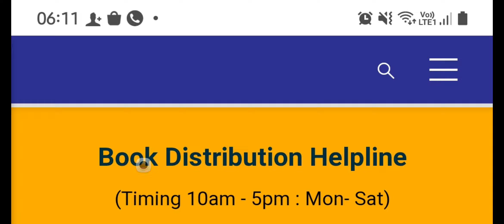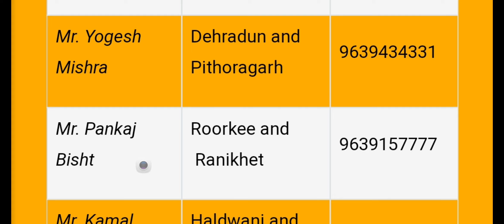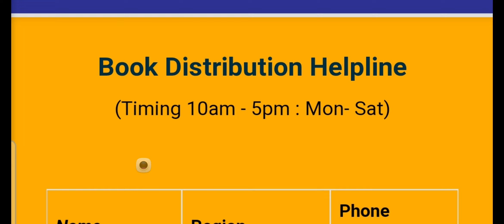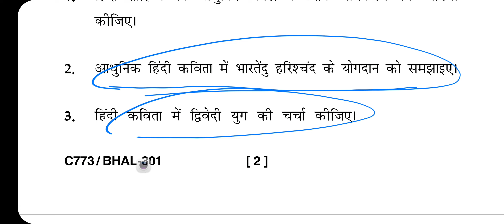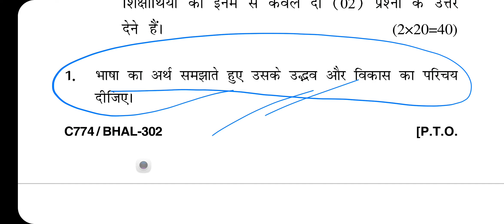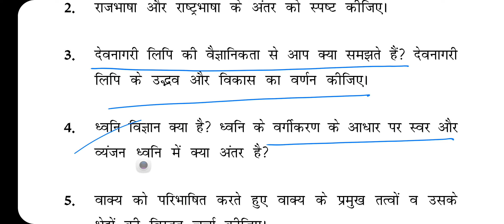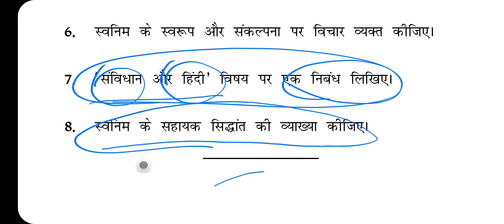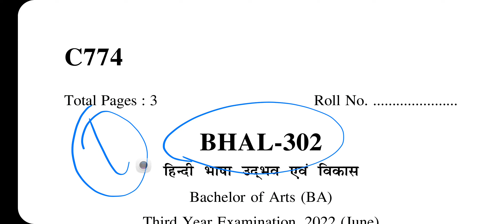PREVIOUS QUESTION PAPER 2022 BHEL 301/302 JUNE FOR BA THIRD YEAR STUDENT / BOOK DISTRIBUTION CENTRE